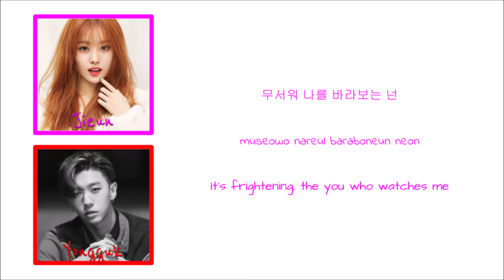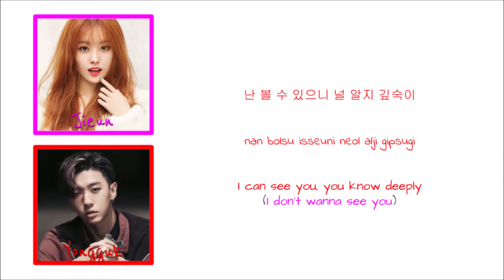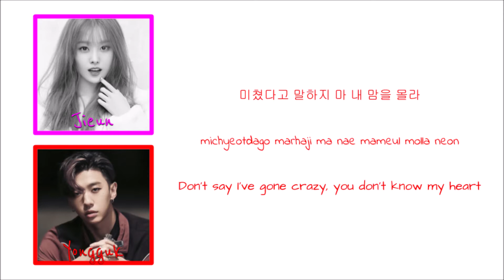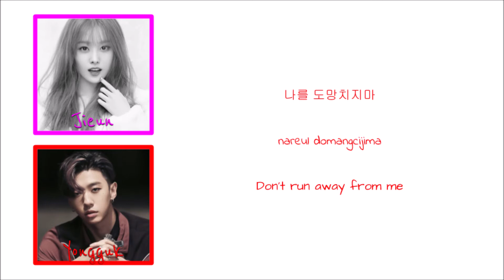Song Jieun - Going Crazy ft. Bang Yongguk (Color Coded Han|Rom|Eng Lyrics) | by baekhyunkkaebsong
Korean: Music Daum
Rom: Hyunjaeiskai@wordpress
Eng: okcatluv@yt